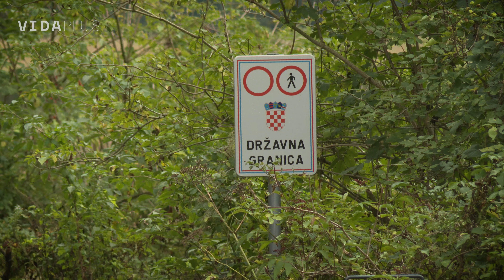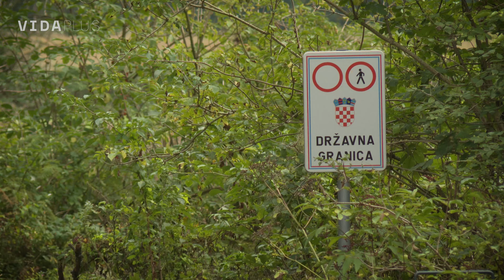VIDA plus - Schengenske rampe na putu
Uske i prašnjave makadamske ceste koje vode do nekoliko ličkih sela ispresijecane su rampama koje označavaju krivudavu međudržavnu granicu s BiH. Svaki stanovnik tog pojasa, uz pograničnu propusnicu, dobiva i svežanj ključeva. Otkako je Hrvatska ušla u Schengenski prostor, pravila kretanja su znatno pooštrena.